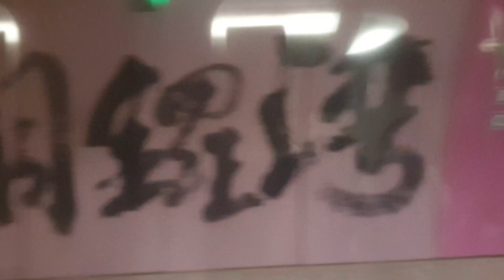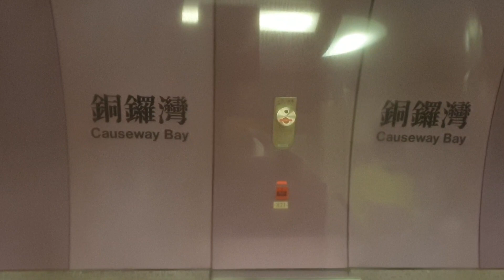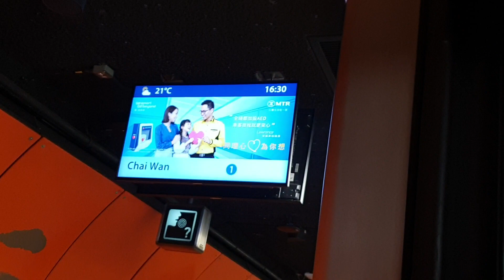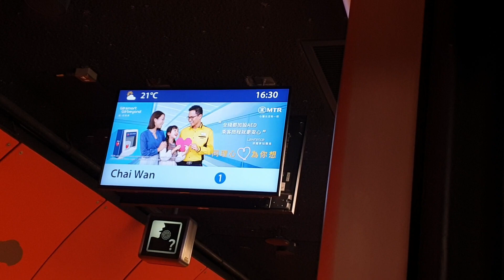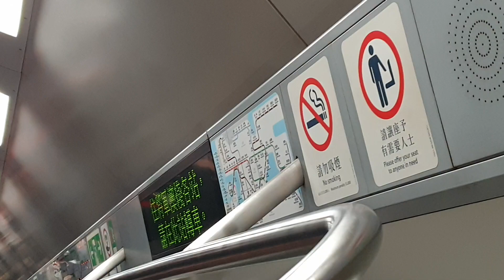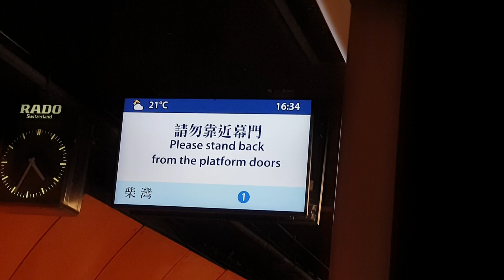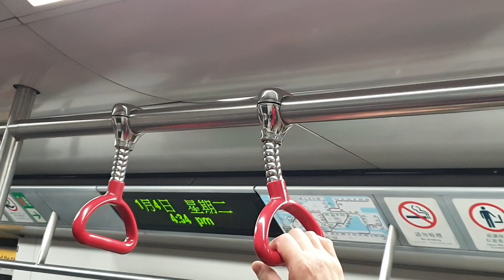(大修後首次客串兼能保住B478鬼叫隔離嘅威力1) MTR ISL M-Train A130/A113 (D762) WAC出站後 → QUB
WAC出站後 → QUB
PS:呢抽車已喺20/2/2023黃昏改為ISL車